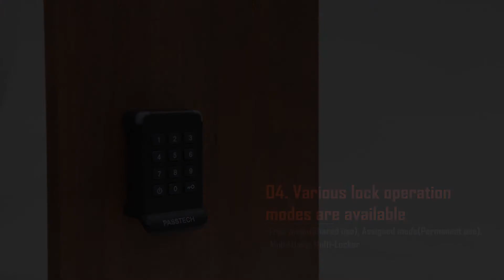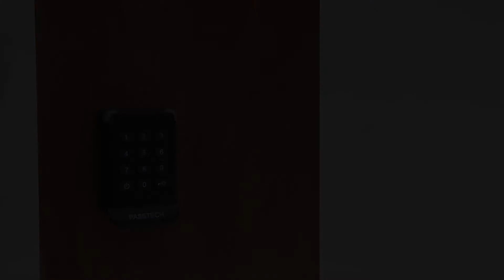RFID Standalone Lock - Esmart Classic PT300BR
RFID Locker Lock PT300BR operates with both RF card & PIN code. The lock wakes up with a “Start” button, thus, the locks turns to a waiting mode when not operating, which provides more energy efficient functioning. PT300BR can be easily installed on the lockers made of different kinds of materials, including metal, glass, wood & laminate etc. Wide range of lock setting options and functions enable to manage the different groups of users efficiently and easily.